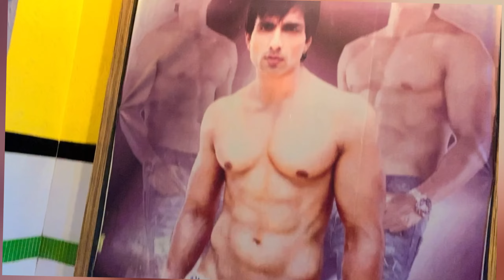RASSAZ HEALT GYM || MOST POPULAR GYM IN MIRA ROAD || ZAKWAN VLOG || 40%OFF ON YEARLY MEMBERSHIP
2`nd Floor, Rassaz Shopping Mall, Station Road,
Mira Road East, Thane - 401107 (
Near Rassaz Cinema)

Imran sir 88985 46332